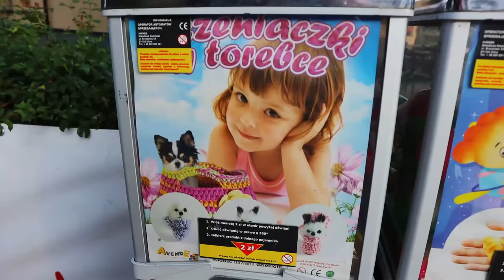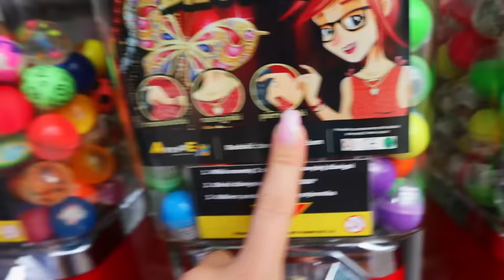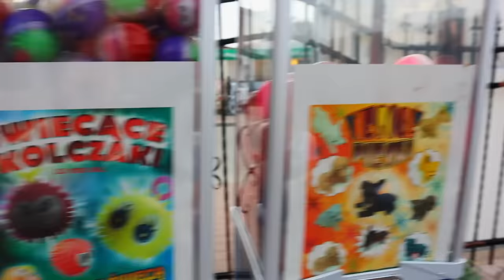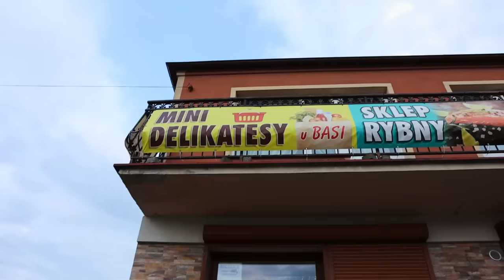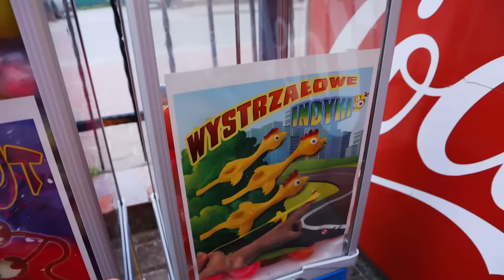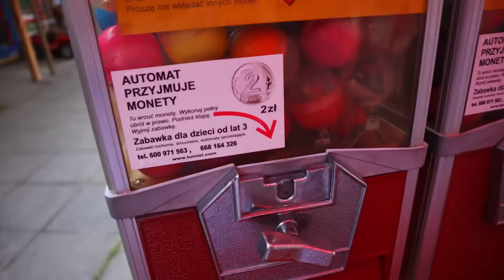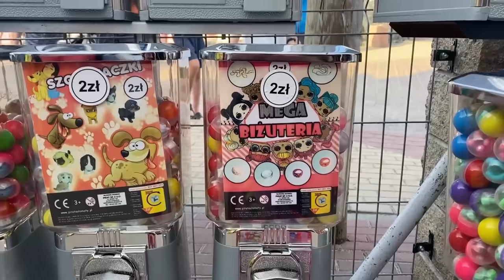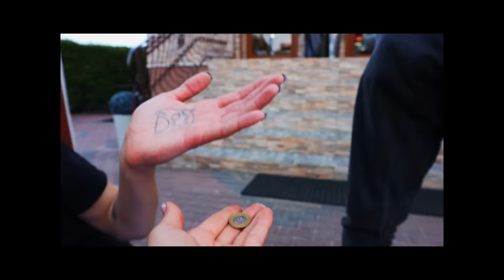AUTOMATY Z ZABAWKAMI ZA 1,2 i 5 zł! KUPIŁAM WSZYSTKIE KULKI!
Odwiedziłam na wakacje Władysławo i kupiłam wszystkie kulki z automatów za 1,2 i 5 zł! Czy trafią mi się jakieś podróby?